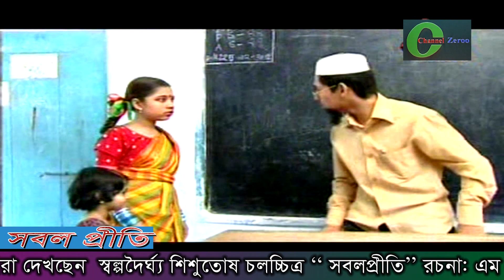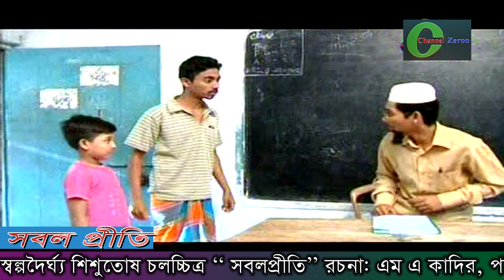Shortfilm: Sobolpriti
Writer: M A Kadir
Directior: Sabbur Ahmed Sentu